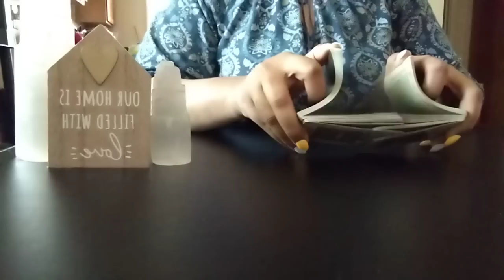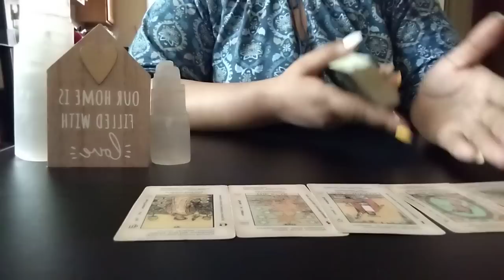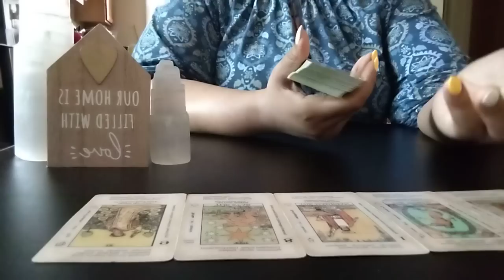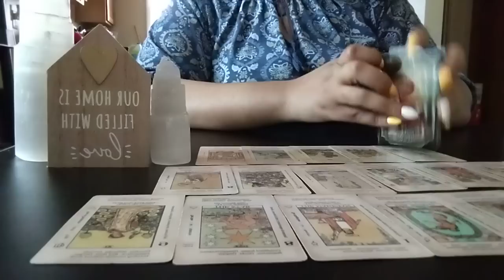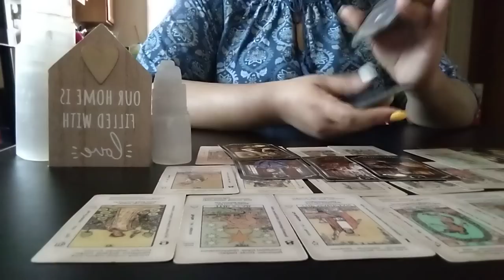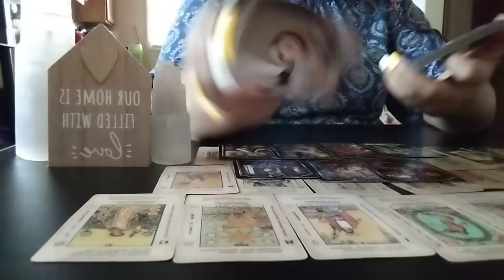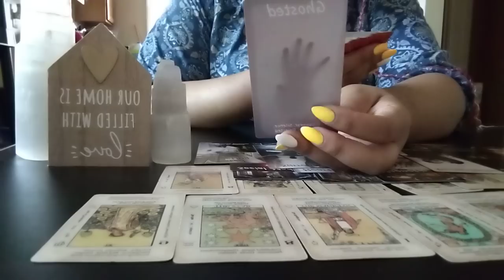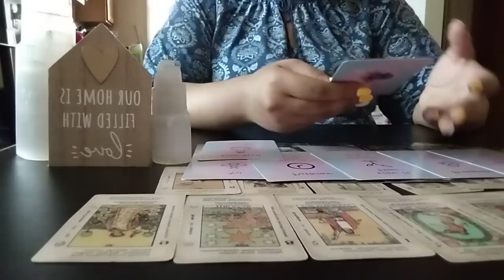THEY STILL WANT TO CONNECT WITH YOU‼️